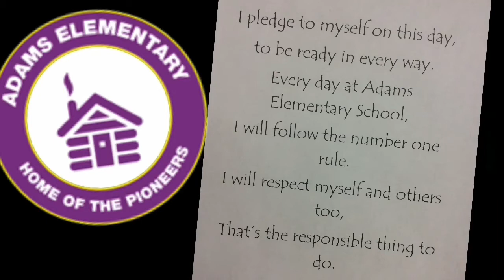My Movie 23